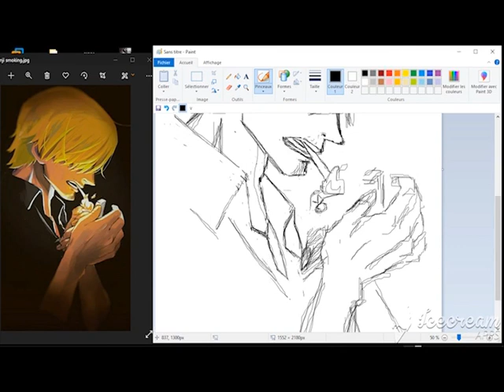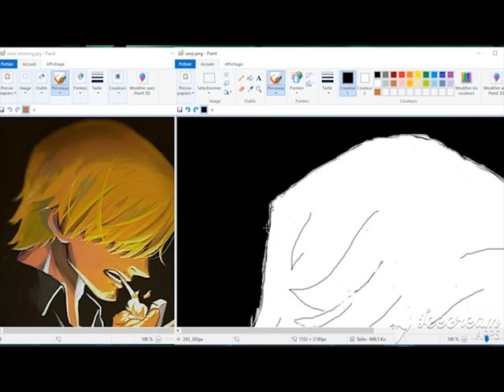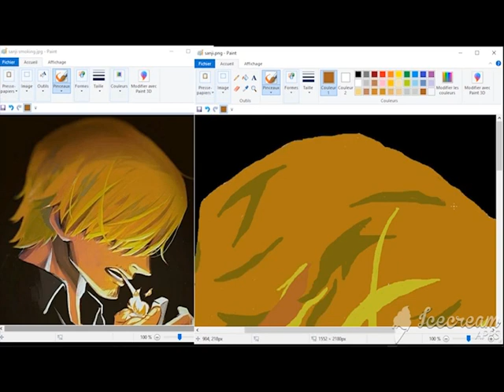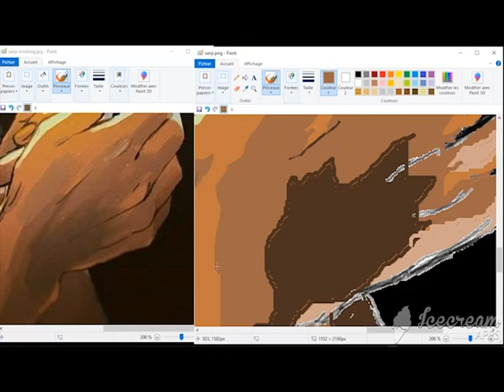Drawing Vinsmoke Sanji from One Piece using Microsoft Paint Only!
Hey Guys!
here's another drawing using Paint, and this time, it's Sanji from One Piece.
if you like the video, you can :
Peace !!